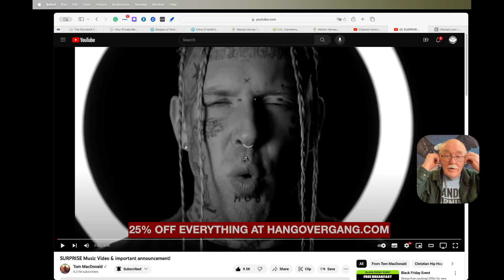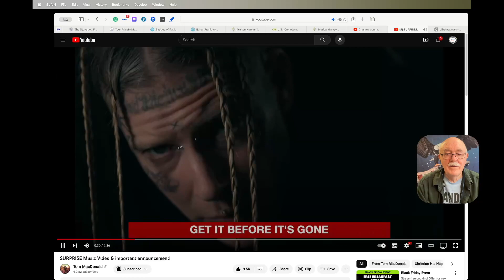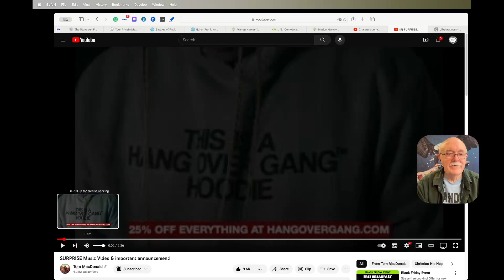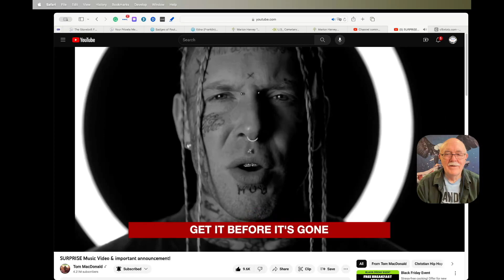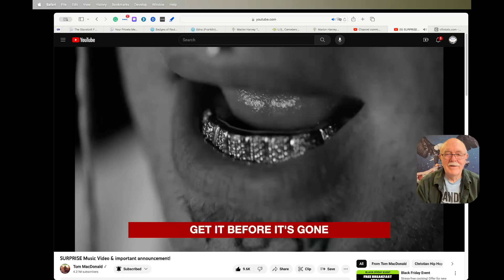Tom Macdonald - SURPRISE Music Video & important announcement! - Reaction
Tom released a Black Friday rap but apparently didn't give it a title. So, I call it the Black Friday Song, and react to it.